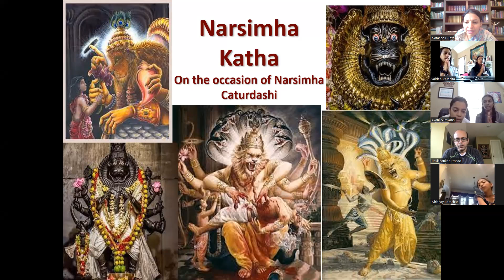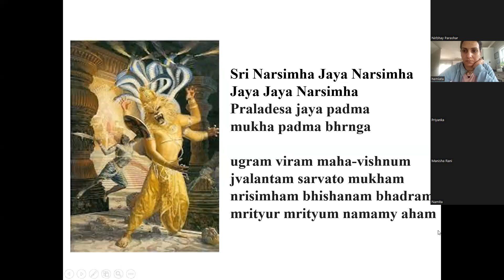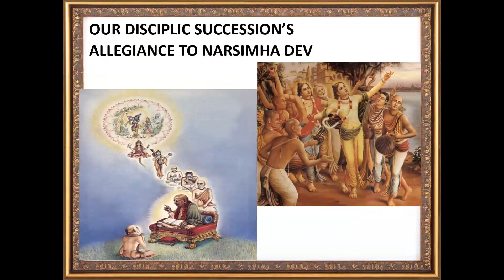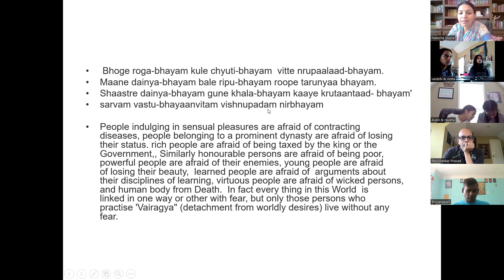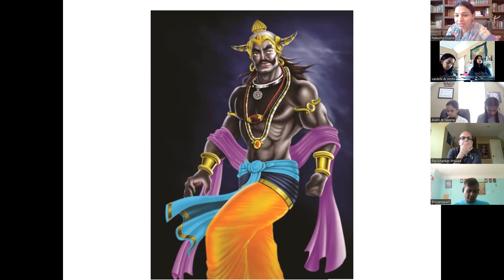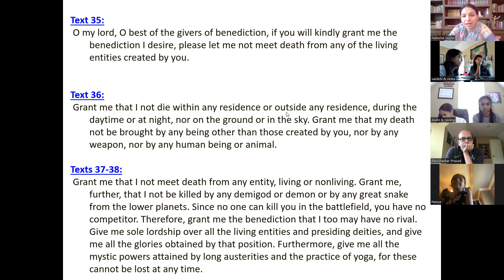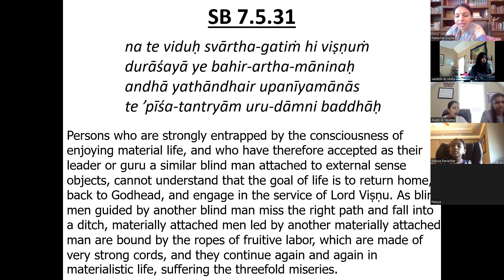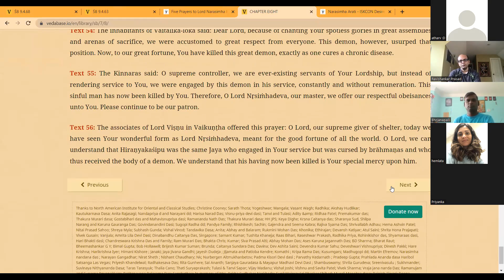Narsimha Katha part 2 (May 15, 2022)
Narsimha Caturdashi Celebrations